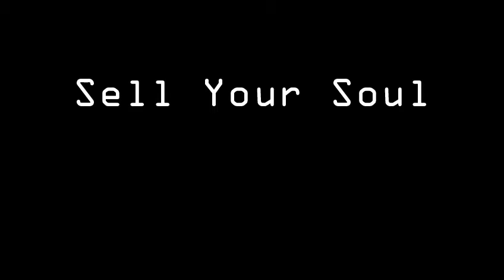Sell Your Soul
This video follows Fair-Use Rules The video was only made for Artistic Expression, it is purely fan-made. This video is in no way associated with the musical artist or the film company.

Anime: Karas The Revelation
Song: Hollywood Undead - Sell Your Soul

Comments:
This video was started back in the fall of 2008.  I had just heard the Hollywood Undead CD and was getting ideas with songs from it.  The most obvious choice for me was to use Sell Your Soul with Karas.  I decided to use only Karas The Revelation becasue I wanted to focus on Otoha's past.  I wanted to focus on Otoha's struggles and show him coping with his past while trying to restore his ability to use Karas.   Ekou's story runs in contrast to Otoha's, in the first Karas OVA we saw Otoha rise to power while in this OVA we see Ekou start to gain more power while Otoha has begun to regress to his former self.

Lyrics:
Tha Producer:
I'm holding on so tightly now,
My insides scream so loud
They keep watching,
Watching me drowned,

J-dog:
How did it come to this?
How did I know it was you?
It was a bad dream?
Asphyxiated and watch me bleed
the life support was cut,
The knot was too tight,
They push and pull me but
They know they'll never win

Tha Producer and Johnny 3 Tears:
Throw it all away throw it all away
I keep on screaming but
Theres really nothing left to say
So get away, just get away
I keep on fighting but
I can't keep going on this way

Tha Producer:
I can't keep going,
Cant keep going on like this,
They make me sick,
And I get so sick of it,
Cause they wont let me,
They wont let me breath,
Why can't they let me be?

J-dog:
Why dont I know what I am?
I force this hate into my heart
Cause its my only friend,
My lips are sewn shut,
I watch my self bleed,
They push and pull me
And its killing me within

Tha Producer:
Can't keep going on this way

Johnny 3 Tears:
My heart beat stumbles and
My back bone crumbles
I feel is it real as
The lynch mob doubles?

They want blood and they'll kill for it,
Drain me and they'll kneel for it
Burn me at the stake met
The devil made the deal for it.

Guillotine dreams, yeah,
Theyre guillotine gleams,
The blood of they're enemies
Watching while they sense me.

Sentencing ceaseed, sentence
Diseased and watch them bask
In the glory of their holy disease

Tha Producer:
I keep on running,
But I can't keep
Going on this way